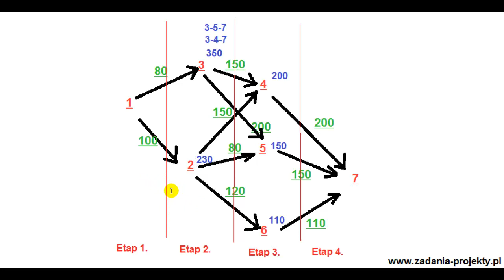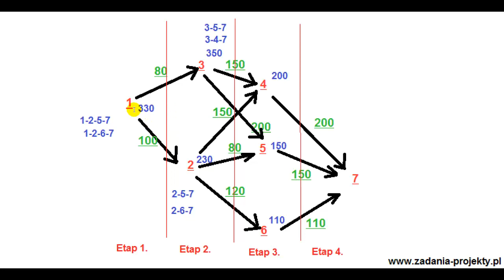Programowanie dynamiczne - optymalizacja tras dla niskiego kosztu w sieci miast od 1 do 7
W ramach programowania dynamicznego na filmie pokażę jak graficznie można przeprowadzić optymalizację tras, aby uzyskać najniższy koszt transportu. Przykład sieci siedmiu miast. Kryterium efektywności będzie minimalizacja.